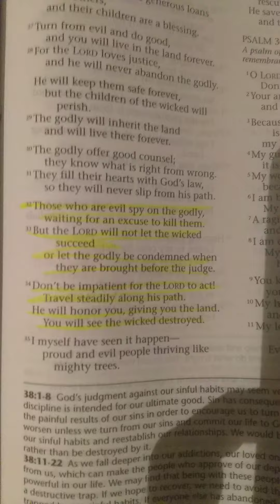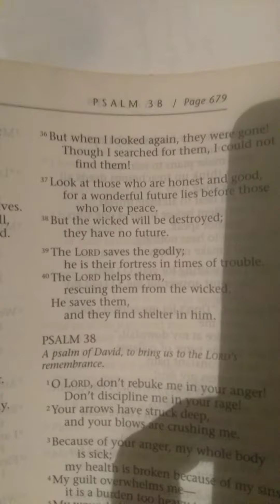Coffee and a confirmation scripture ☺️💜🙏👑✌️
Right on time thank you Lord 🙌